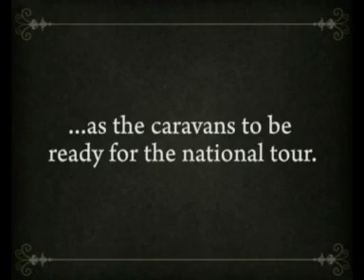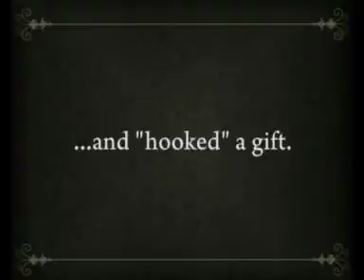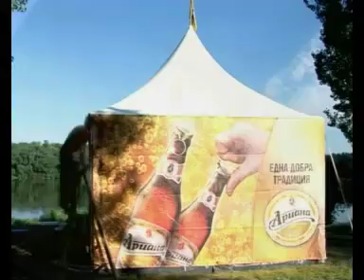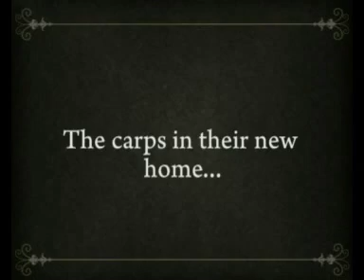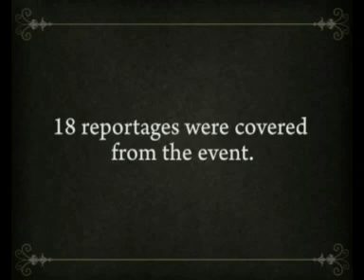Ariana Caravan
by Brigada